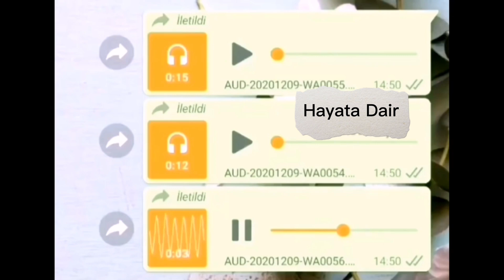Canlı Dersten Atılan Çocuğun Tatlı Sitemi